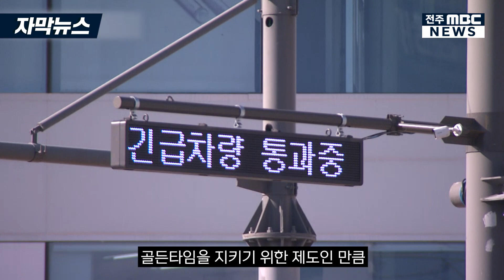[자막뉴스] 갑자기 신호가 바뀌었다? 긴급 차량 우선 신호 시스템 도입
◀앵커▶
시급을 다투는 소방차나 구급차 같은 긴급 차량의 통행 불편이 일부 해소될 전망입니다.

골든타임을 놓치지 않도록 출동할 때 신호등을 자동으로 바꿔주는 시스템이 도입되기 때문인데요,

전주와 익산에 이어 군산까지 대도시에 차례로 도입되고 있어 이제 광역 시스템 구축이 과제로 남았습니다.

◀리포트▶
좌우로 빼곡히 주차된 차량 사이로 소방차가 위태위태하게 지나갑니다.

때론 차량를 들이받거나 창문을 깨기도 하면서 어렵사리 사고 현장에 도착합니다.

뚫린 도로를 달릴 때에도 어렵기는 마찬가지입니다.

군데군데 신호등이 가로막아 골든타임을 놓치기 십상입니다.

하지만 새로운 시스템이 도입되면서 긴급 차량 통행이 보다 수월해질 전망입니다.

[황희훈 / 군산시 지능형교통계장]
"시민의 생명과 재산을 보호하기 위해 긴급 차량 우선 신호 시스템은 올 11월 1일부터 본격 도입하게 되었습니다."

단말기에 목적지를 입력하고 운행을 시작하면 교차로에 도달하기 전에 신호가 자동으로 바뀝니다.

정지 신호에 대비해 속도를 줄일 필요가 없어 시간이 단축되다 보니 신속한 현장 투입과 환자 이송이 가능합니다.

[전재웅 기자]
"이 단말기만 차량에 두면 실시간으로 위치를 파악할 수 있어 교차로에 도착하기 전에 신호를 미리 바꿀 수 있습니다."

그간 신호를 무시하고 교차로에 들어설 수밖에 없어서 사고 부담이 컸던 것이 사실,

현장에서는 자동으로 신호가 바꿔어 이런 부담을 덜 수 있고 신속하게 이동할 수 있다며 기대가 큽니다.

[안기준 소방교 / 군산소방서 사정119안전센터]
"도입된다면 심정지 등 긴급출동 상황에서 골든타임을 줄일 수 있고, 구급차 사고 예방에도 기대가 됩니다."

전주와 익산에 이어 군산이 다음달부터 연말까지 시범 운영을 진행한 뒤 대상과 구간을 확대한다는 계획,

긴급환자 이송 건수도 적지 않아 해당 시군을 넘어 다른 시군에서도 작동하는 광역 시스템 구축은 과제입니다.

갑작스런 신호 변경에 혼란이 있을 수 있지만, 골든타임을 지키기 위한 제도인 만큼 시민들의 이해와 협조를 당부했습니다.